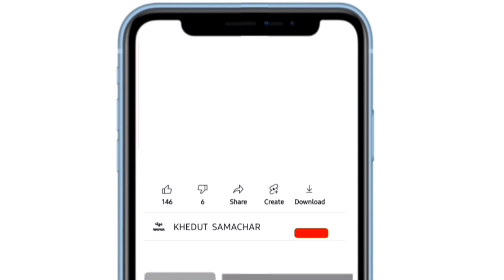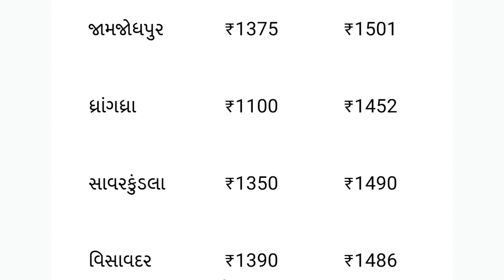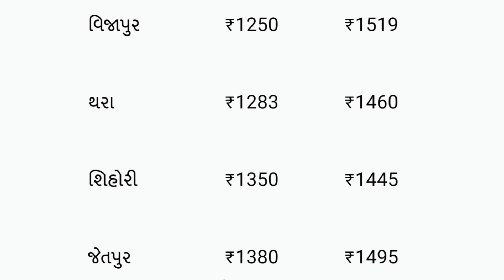Kapas na bhav | 08-11-2023 | કપાસના ભાવ:2023 | Information about Cotton Crop Price | Commodity Trend